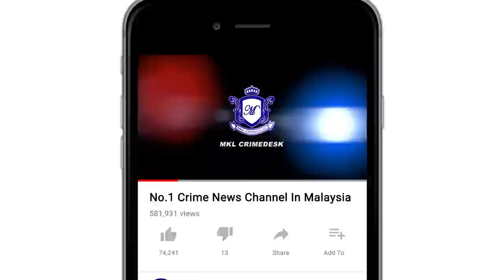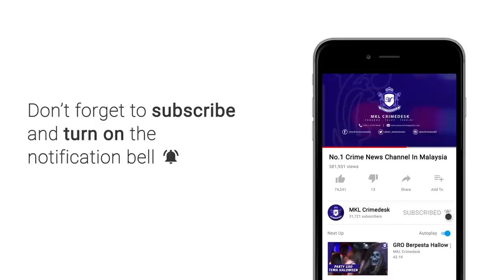PDRM Akur Dengan Peraturan Terbaru Cermin Gelap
Polis akur dan menghormati keputusan kerajaan berhubung pelaksanaan peraturan baharu membabitkan cermin gelap kenderaan berkuat kuasa kelmarin.

Pengarah Jabatan Siasatan dan Penguatkuasaan Trafik JSPT Bukit Aman, Datuk Azisman Alias, berkata ketika ini pihaknya berhubung dengan Jabatan Pengangkutan Jalan JPJ dari semasa ke semasa bagi memastikan penugasan anggota trafik dapat dilakukan dengan lancar.

Jelasnya, sebarang cadangan dan maklum balas akan dimaklumkan kepada JPJ jika mempunyai keperluan.

Beliau menjelaskan demikian selepas menghadiri majlis penyerahan juadah berbuka puasa kepada anggota JSPT Kuala Lumpur di Jalan Raja Laut, semalam.

Terdahulu media melaporkan peraturan baharu itu kekal walaupun mendapat tentangan beberapa pihak termasuk polis.

Loke dilaporkan berkata keputusan itu juga bersandarkan kepada maklum balas Polis Diraja Malaysia dan bengkel khas mengenai peraturan cermin gelap pada Jun 2014.

Peraturan baharu itu membabitkan pindaan Kaedah-Kaedah Kenderaan Motor Larangan Mengenai Jenis-Jenis Kaca Tertentu 1991.